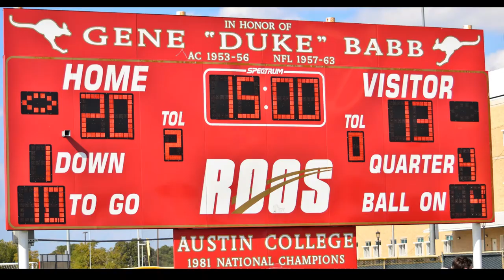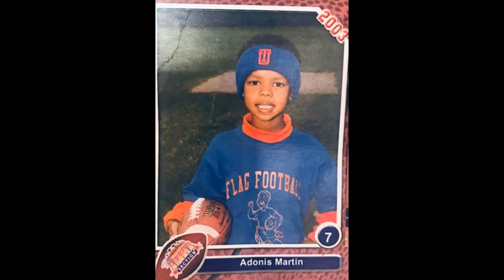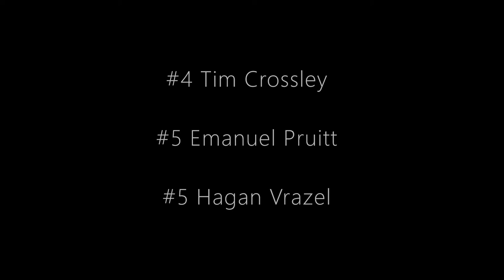Austin College Roos Football Seniors 2019-20